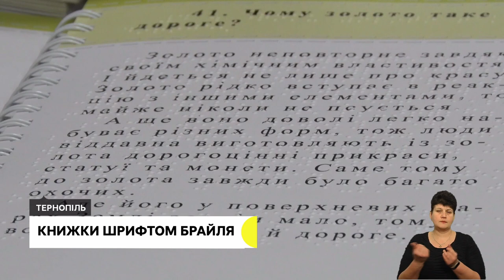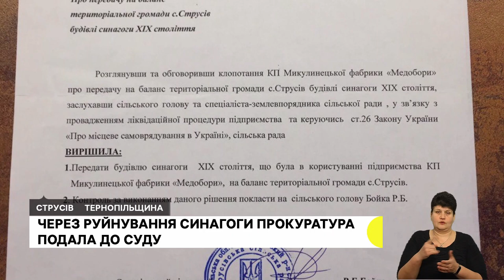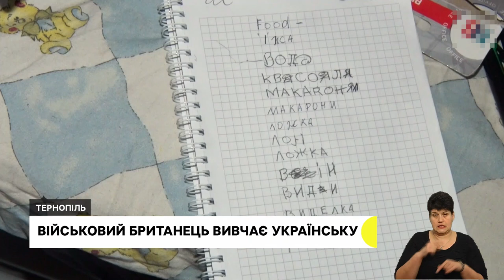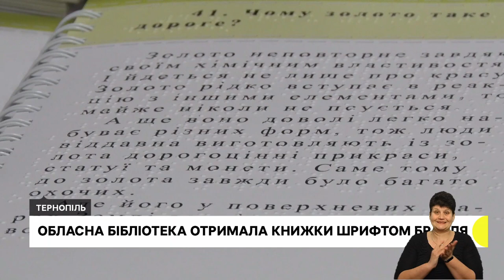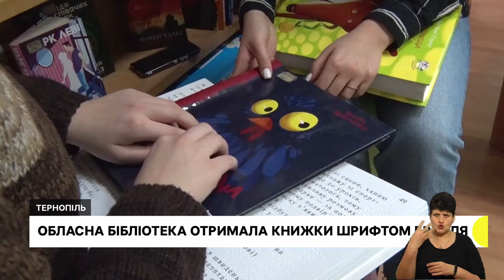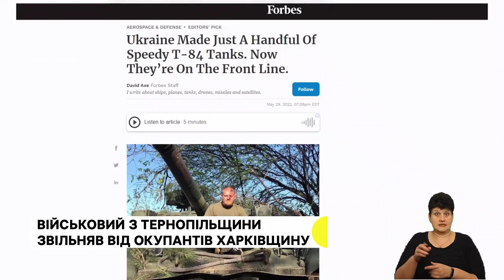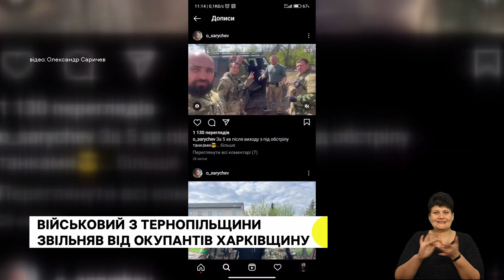Струсівська синагога руйнується, Британець вчить українську в Тернополі І 13.01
Прокуратура судиться з Микулинецькою громадою через синагогу. Будівля – в аварійному стані.
Британський боєць вивчає українську мову, щоб краще виконувати бойові завдання.